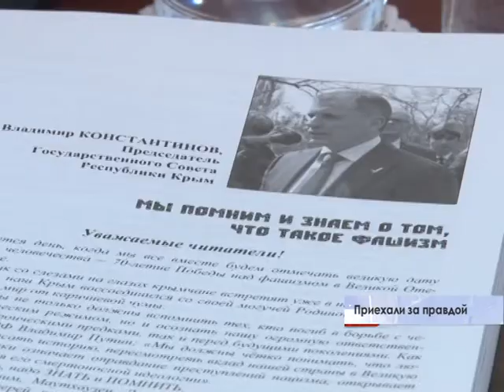Как живут жители полуострова после исторического решения 16 марта 2014-го года?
Увидеть реальность своими глазами и узнать ответы на все волнующие  вопросы от участников «крымской весны». Именно за этим в Республику прибыла очередная делегация индийских журналистов. Акул пера из Южной Азии встречал вице-премьер Крыма – Дмитрий Полонский.